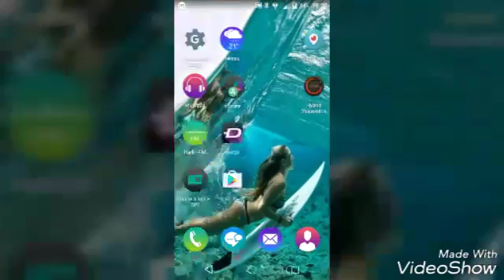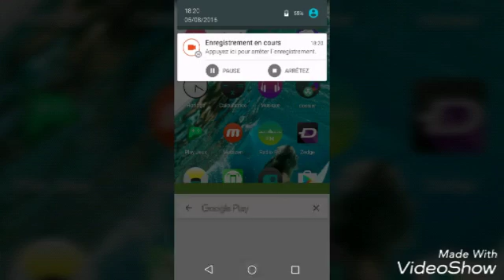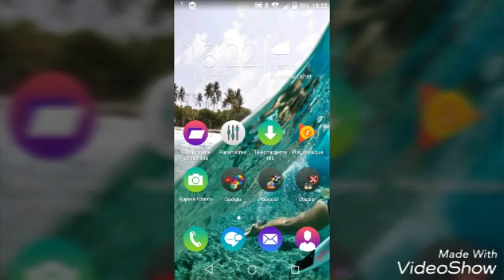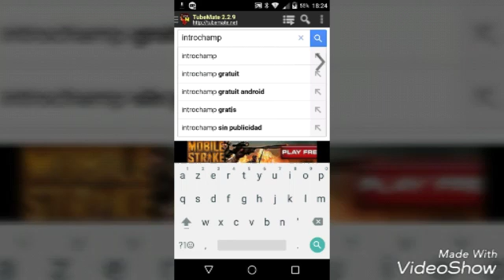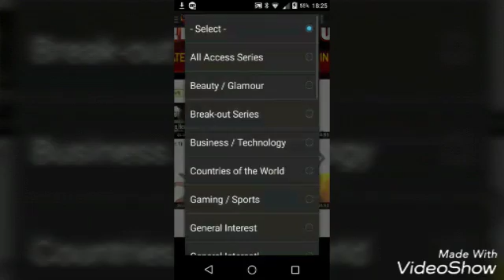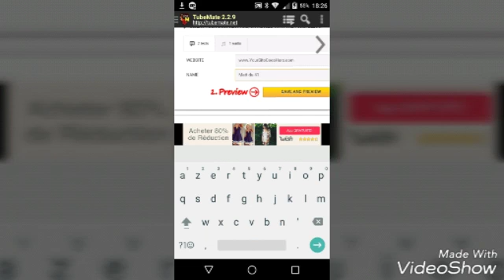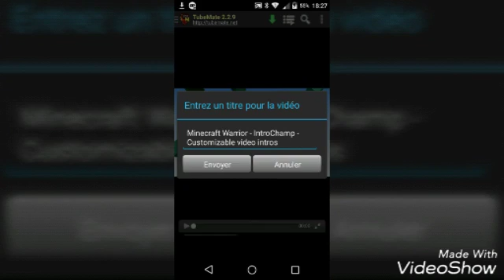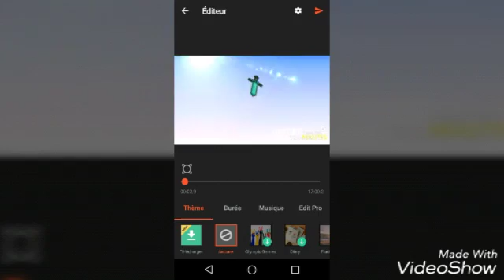Comment faire une intro de vidéo sur Android et iOS